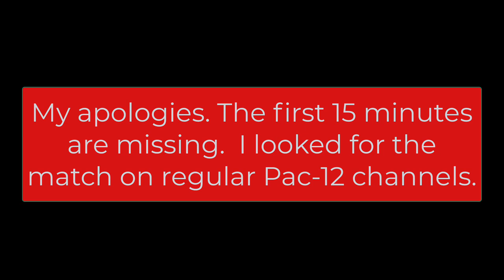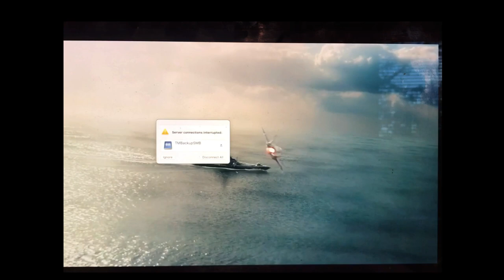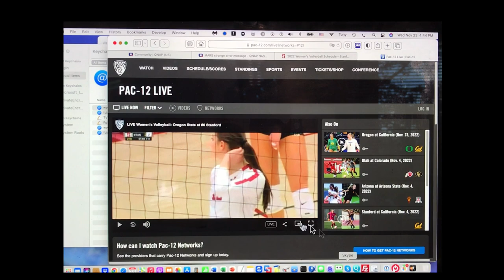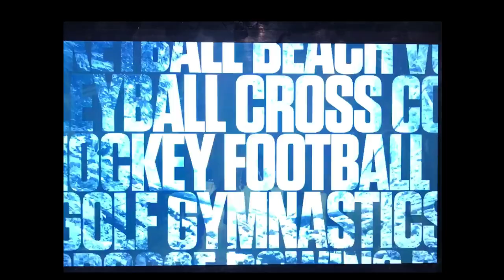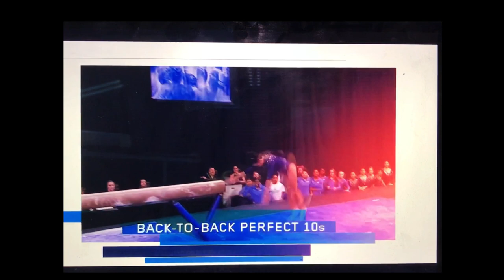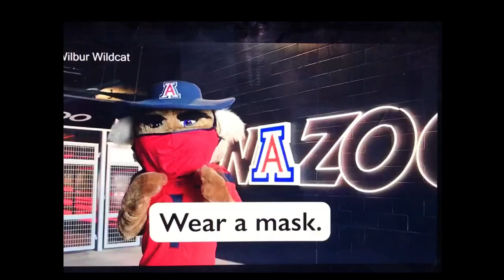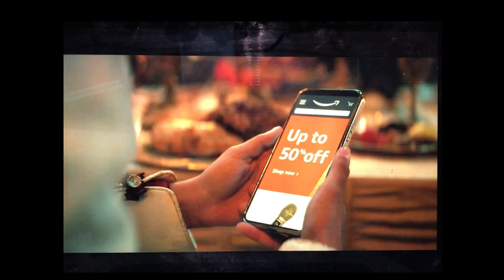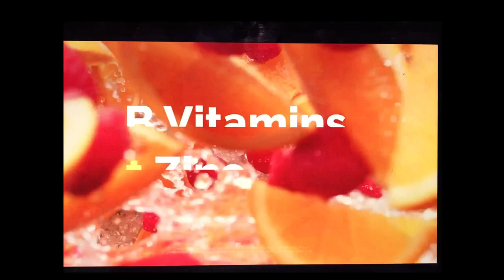Oregon State at Stanford 2